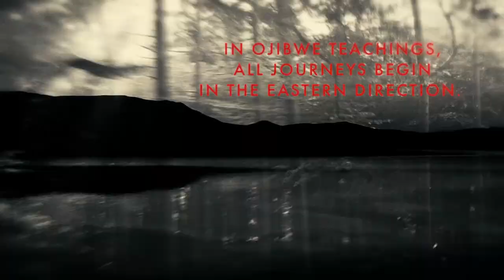NTTBF21 GRIT AND GRACE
Characters that persevere with purpose. Angeline Boulley, Kimberly Jones, Angie Thomas; moderated by Rose Brock.

Please consider supporting our authors and the festival by purchasing books via our affiliate link at Bookshop.org. The North Texas Teen Book Festival will earn a commission if you click through and make a purchase using our link.

The Irving Public Library’s 2021 North Texas Teen Book Festival is presented by HarperColllins’ Epic Reads and Shelf Stuff.